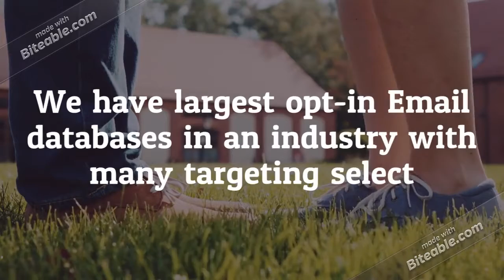Specialized solutions like Opt in Business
In order to ensure that your marketing efforts benefit from the beginning of the year growth curve, I'm writing in regard to our targeted mailing lists for hi-performing marketing campaigns.

We provide one-stop solutions for all your marketing needs using email, phone and direct mail.

We have largest opt-in Email databases in the industry with many targeting selects. We can get you extremely targeted Business lists with opt-in email by identifying your target criteria by:

Any SIC code / Industry / Technology
Any State / Territory/Country
Any Revenue Size / Employee Size
Any number of Target titles